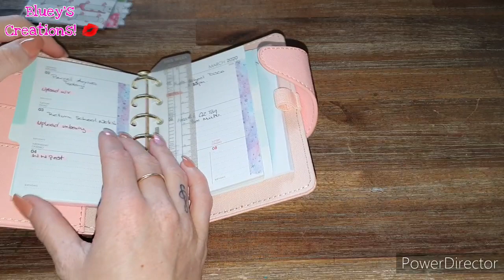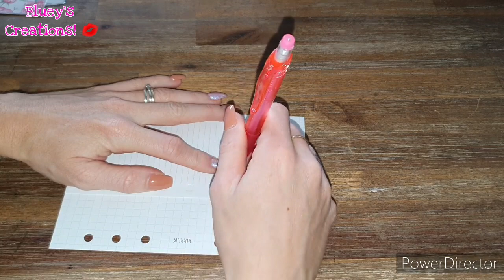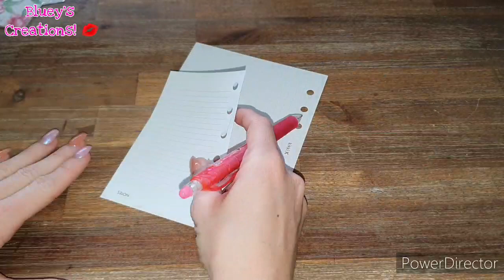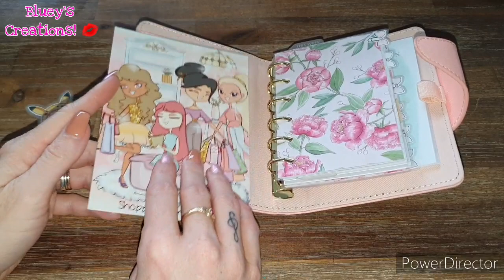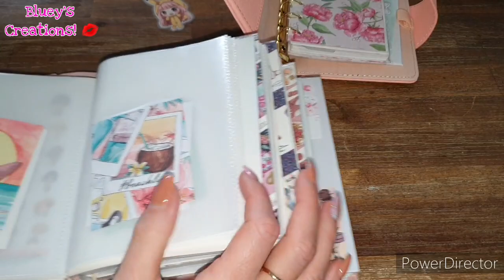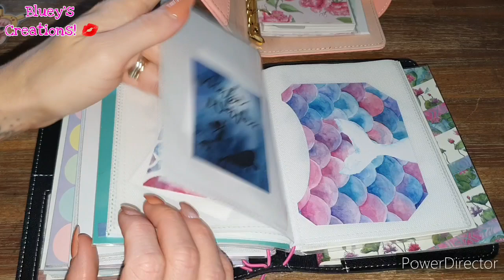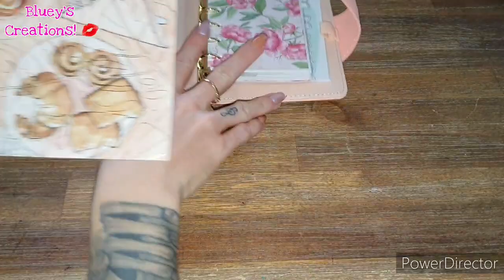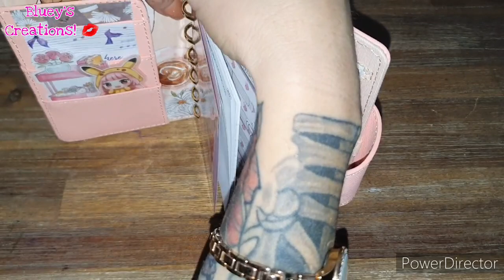Pocket/Small Planner Setup ~ Featuring Kikki K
Let me know what your thoughts are on this Setup for the Pocket/Small size in the comments!

Letz Be Friendz! 🥰

Products Featured;

Kikki K 2020 Leather Time Planner Small Coral She Shines: $49.99

Planner's Anonymous Cardstock, Acetate, Cards & Diecut from different kits.

GP Sticker Studio Bow Stickers from Advent Calendar.

Discounts;

Mumsy & Bub ~ LEAH10
Minimum purchase of $20 for the code to activate.

My name is Leah also known as Bluey!
I love everything Planning, Crafts, Minimalism, Skin Care & Lifestyle! This is a place I share my passion for Planning, Crafts & lots more with all you lovelies! While I do show a lot of my organization I also focus on inner beauty as well. I'm passionate about making people feel confident in who they are & what goals they want to achieve.

Hope you all enjoyed this video & gives you an inspiration of ideas for 2020!
Let me know if there is anything in particular you would love to see next time.
Be Positive & Give Love!
Bluey! Xx 😘

Thanks for all your support! It never goes unnoticed! 💋